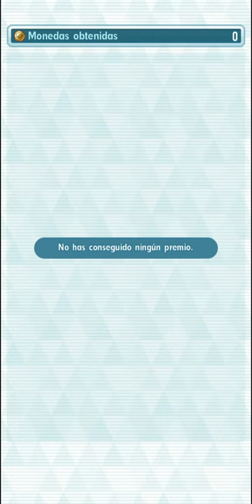Pokémon Masters EX -Tapu Bulu Event vs Lv. 3 Pidgeot (Legendary Arena)